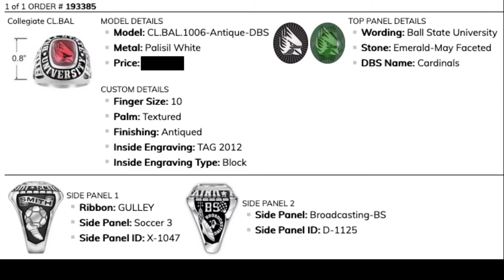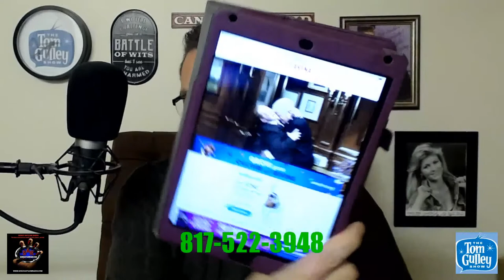The Tom Gulley Show LIVE 1/11/21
TROLLS WELCOME©! Plus your calls, comments and:

--Woman to be executed
--Man stabs over milk price check
--Best SNL sketches EVER